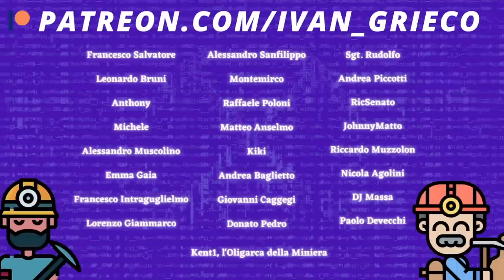CONFRONTO con GIUSEPPE CONTE e AVVOCATO dell'ATOMO su ELEZIONI, ENERGIA e LAVORO